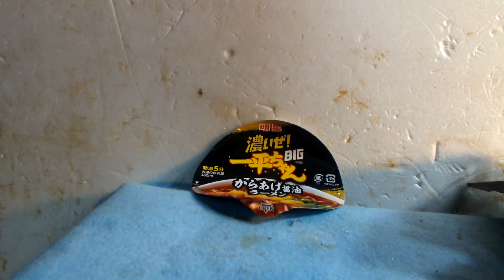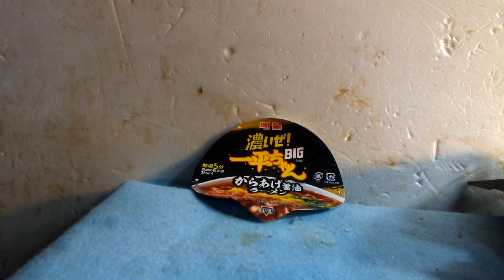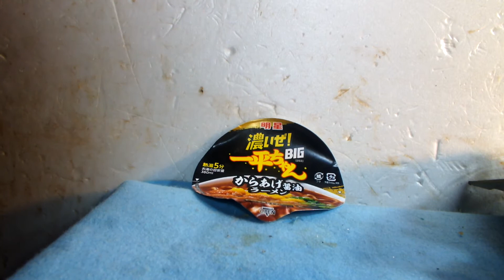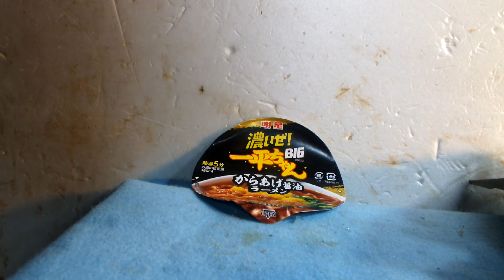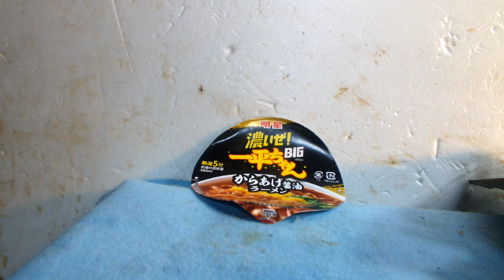動画会の帝王が紹介するラーメン、第305弾「濃いぜ一平ちゃん、からあげ醤油ラーメン」